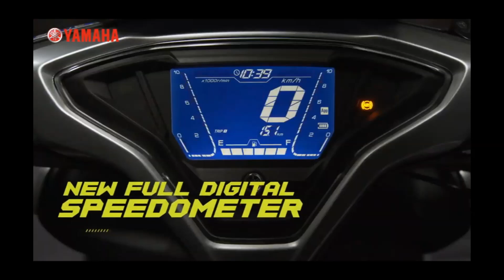KAKUS (KASAK-KUSUK) #5 DITAWARIN ALL NEW AEROX TERBARU MALAH NOLAK, ALASANNYA MENGEZUTKAN!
ALL NEW AEROX TERBARU 2021

Hola geng, ketemu lagi dengan KSL-TV, Kobayogas Sena Learn to Vlog!
Kali ini kami berdua mau bahas Yamaha All New Aerox 2021 yang terbaru dan baru saja rilis dua hari lalu di Indonesia.

Lucunya, ketika KBY bertanya pada Sena, mau gak si Gendis Aerox tipe R miliknya diganti dengan All New Aerox? Malah Nolak! Apa alasannya? Cekidot...